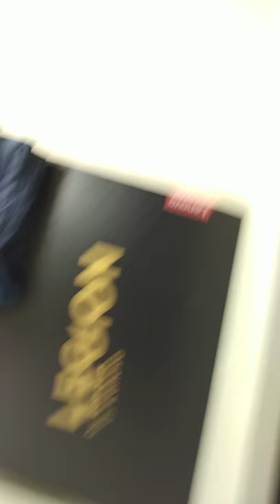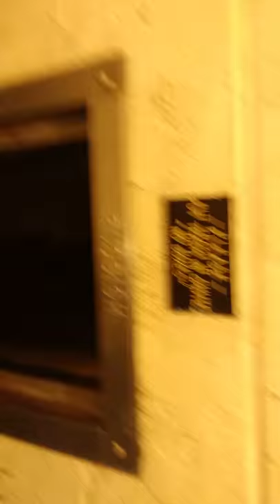VLOG Sunday. Sneakers have to fitness center.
Showing up the shirts, shoes wear to working day at fitness center.